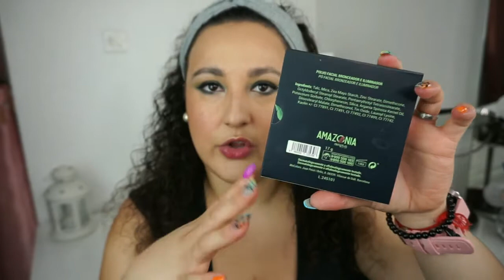Últimas Novedades Deliplus | Noelia Talero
PRODUCTOS MENCIONADOS:
-Polvo bronceador con iluminador Amazonia Deliplus 7€ (podéis verlo en la App de Mercadona).
--Sérum Hidrata con Ácido Hialurónico y Ceramidas 6€ (No lo encuentro en la App pero tal vez es porque aún no lo han puesto).
-Tinte de mejillas y labios Deliplus Tono 01 Sweet Lip & Cheek Paint 5€ (tampoco está en la App pero no tardarán en ponerlo).

CÓDIGO DTO. AIRIS COSMÉTICOS:
NOELIA15

VÍDEOS RELACIONADOS:
-Cómo aplicar iluminador (con nébula de Corazona) (INSTAGRAM):